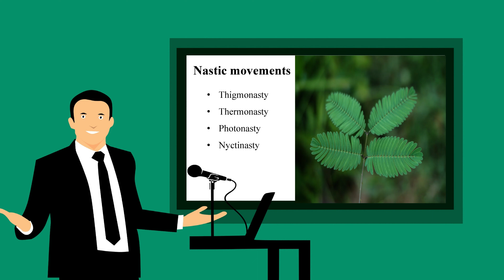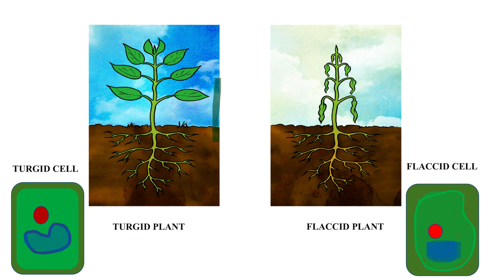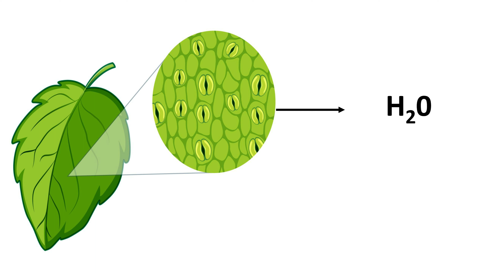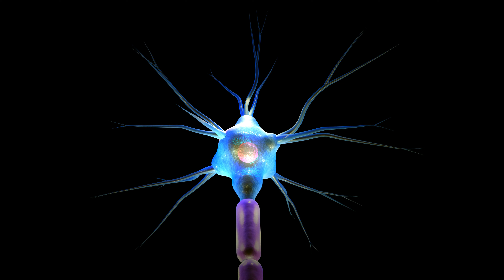എന്ത്കൊണ്ടാണ് തൊട്ടാവാടിയെ തൊടുമ്പോൾ അവ ഇലകൾ അടക്കുന്നത്?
കേരളത്തിൽ സർവസാധാരണമായി കാണപ്പെടുന്ന ഔഷധസസ്യമാണ് തൊട്ടാവാടി. സ്പർശനം ഉണ്ടായാൽ ഉടൻ ഇവ ഇലകൾ അടക്കും. പിന്നീട് അരമണിക്കൂറോളം കഴിഞ്ഞേ ഇലകൾ വിടർന്നു പൂർണ അവസ്ഥയിലാകു.